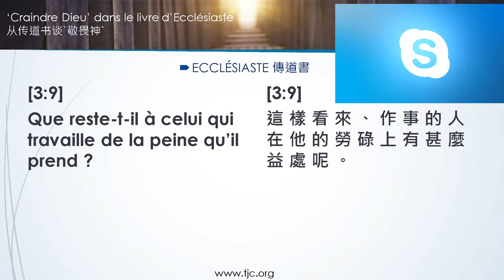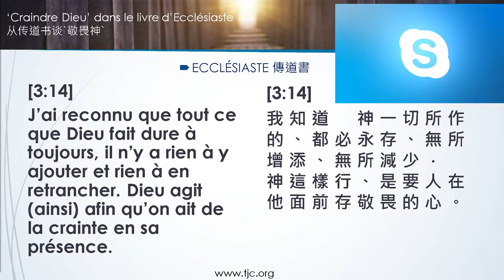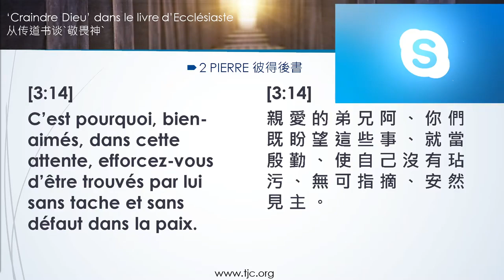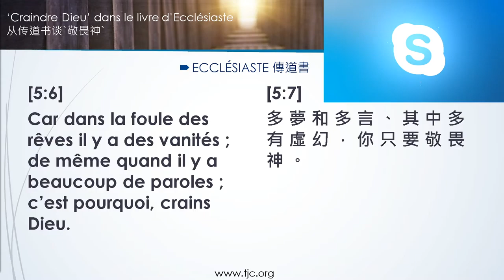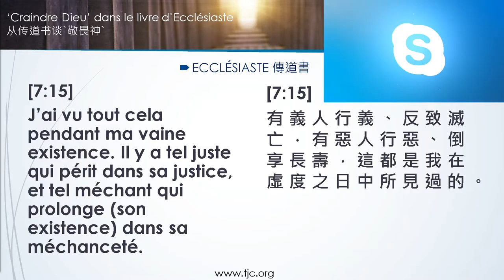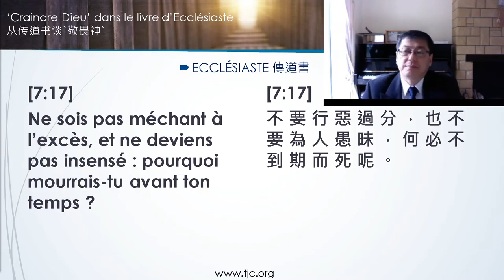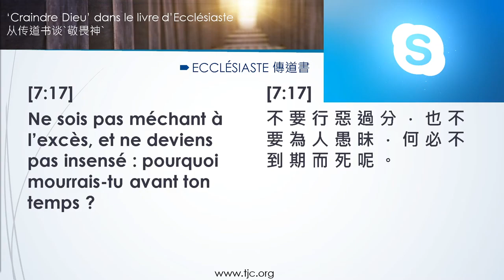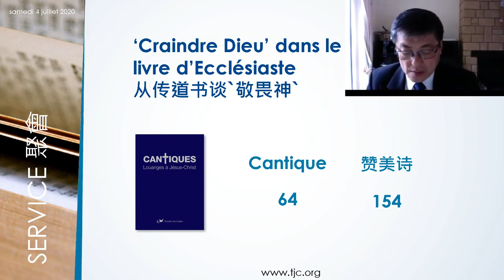从传道书谈敬畏神